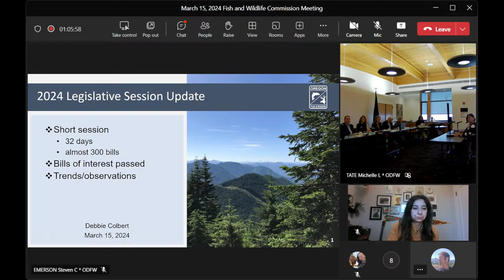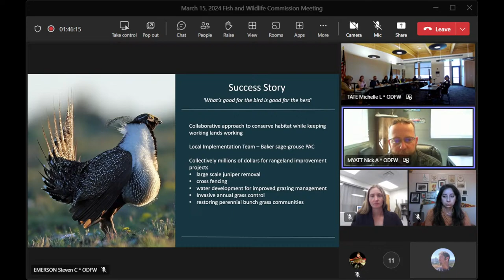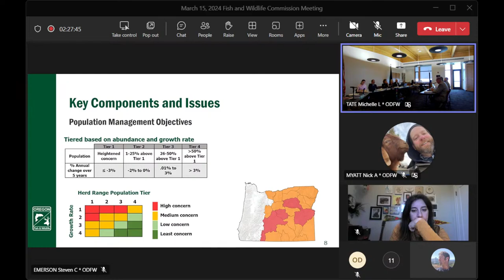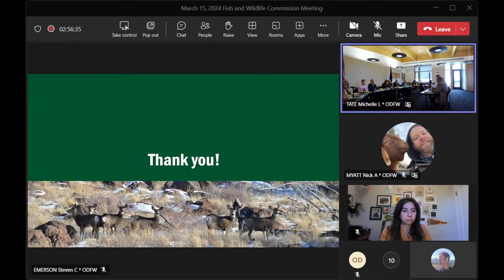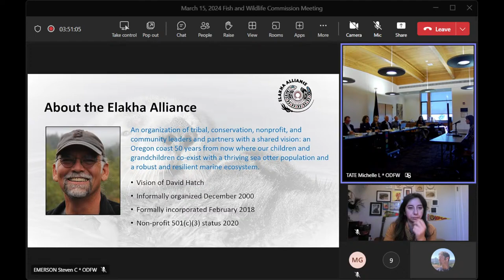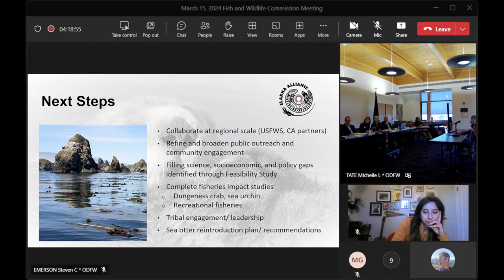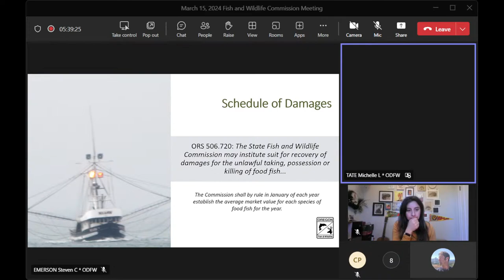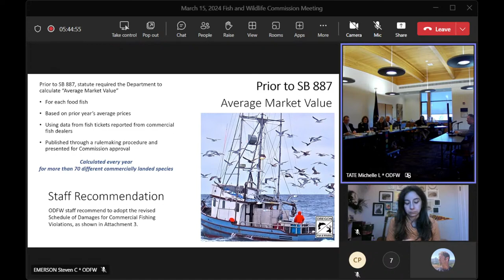Oregon Fish & Wildlife Commission Meeting, March 15, 2024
Agenda:
00:00 Start
17:15 Introduction
20:35 Director’s Report
21:07 Expenditure Report
35:59 2024 Legislative Update
1:05:12 Adapting to Climate and Ocean Change Report
1:39:30 Status of the Mule Deer Plan Revision
2:56:11 Hatchery Resilience Assessment 2023 Budget Note
3:19:13 Sea Otter Update
3:58:50 Adopt Temporary Rules
3:59:40 Commission Updates
4:13:59 Public Forum
5:10:02 Exhibit A: Commission Meeting Minutes
5:10:33 Exhibit B: Assessment of Fair Market Value for Damages Calculation